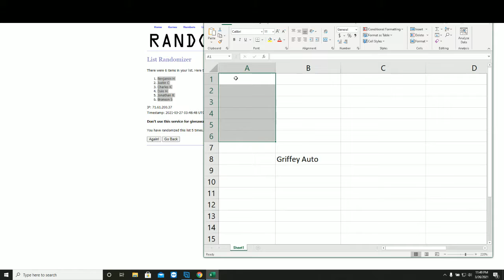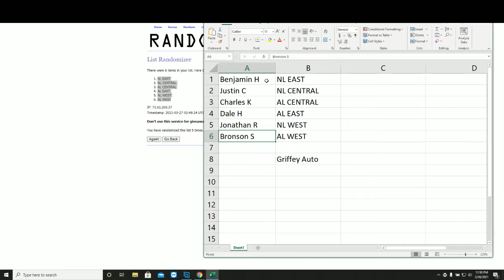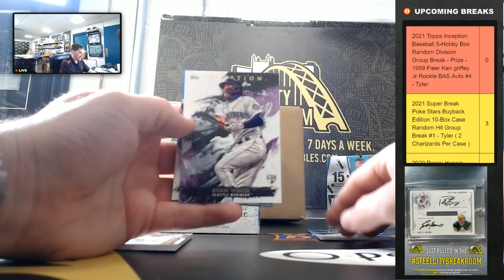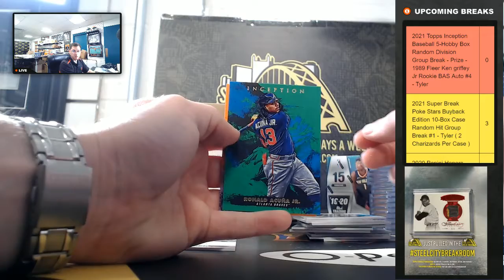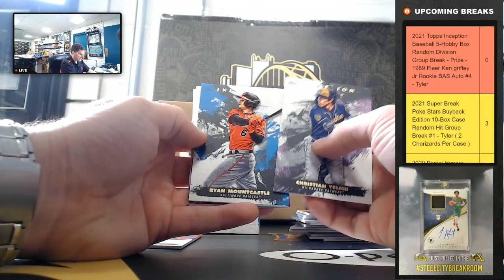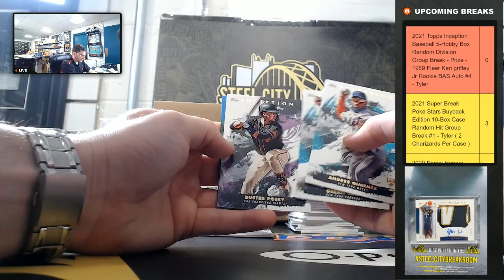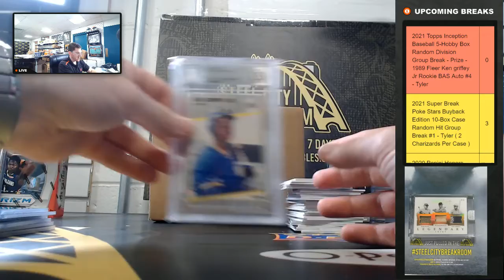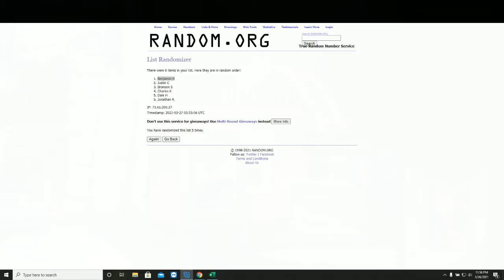2021 Topps Inception Baseball 5-Hobby Box Random Division Group Break - Prize - Ken griffey Jr #4